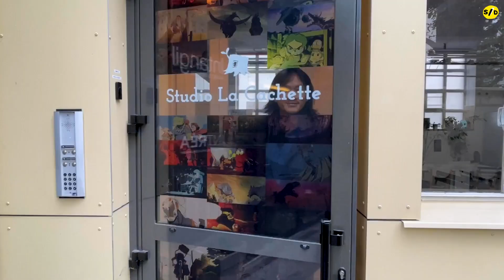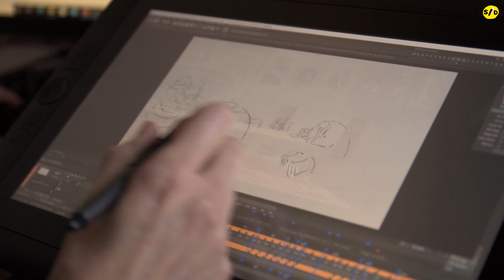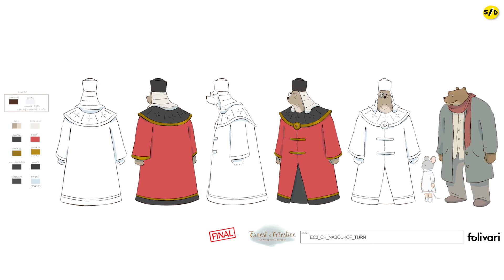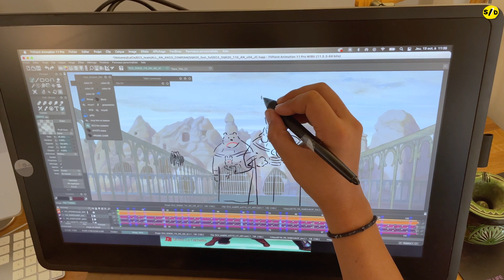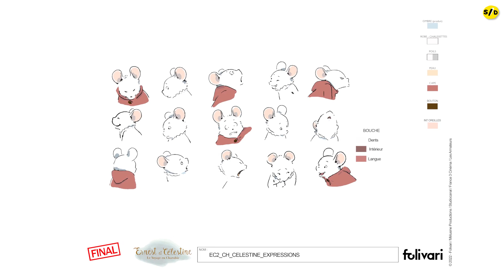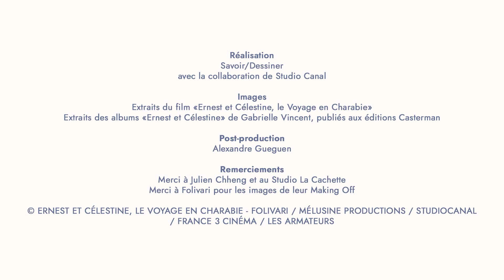Ernest et Celestine : Rencontre avec Julien Chheng, co-réalisateur du film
🎥 Depuis le 14 décembre, vous pouvez découvrir un nouveau volet des aventures d’Ernest et Célestine au cinéma. ERNEST ET CÉLESTINE : LE VOYAGE EN CHARABIE, réalisé par Julien Chheng et Jean-Christophe Roger.

Pour l’occasion nous avons imaginé une mini-série de cours gratuits sur notre chaîne YouTube Savoir/Dessiner pour apprendre à dessiner les personnages du film. En prime, nous vous emmenons faire un tour aux  @studio_la_cachette où @julienchheng vous raconte toutes les étapes de la fabrication d’un film d’animation !

👉 Dans cet épisode, Julien Chheng, réalisateur du film nous dévoile les coulisses de la réalisation d'un long métrage d'animation.